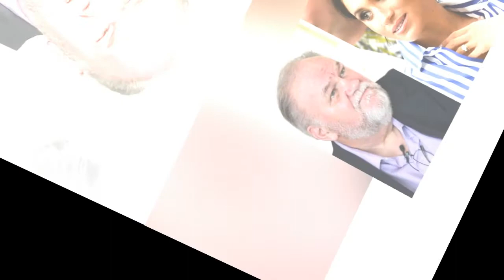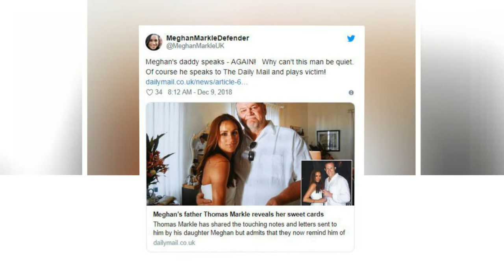Thomas Markle fears he will never see his grandchild amid rift with daughter Meghan and Prince Harry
Thomas Markle Does Not Understand Why He Has Been ‘Frozen Out’ By Meghan Markle And Prince Harry